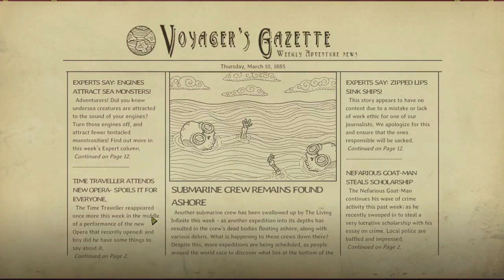We need to go Deeper W Dave ~ Sward strategy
This is the way to win, or is it?